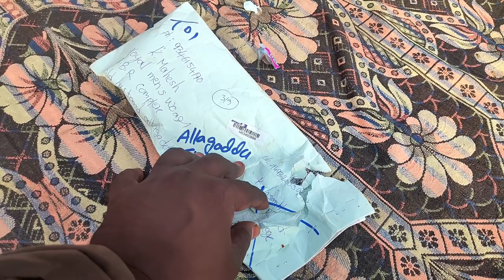నాకోసం ఇంత మంచి గిఫ్ట్ పంపిస్తుంది అసలు అనుకోలేదు...!Surendra Allagadda Latest Unboxing video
Hello Friends This Is The Subbu Well Come To My Channel Today I'll Show You